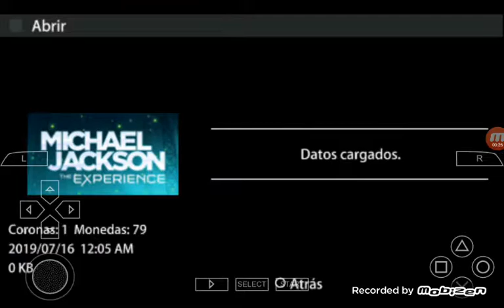Michael jackson the experience para el emulador ppsspp android gameplay